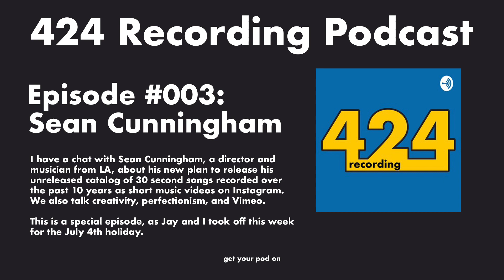424 Recording Podcast #003: Sean Cunningham | 424recording.com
Here's Episode #003 of the 424 Recording Podcast. Happy 4th! We're taking off from live streaming tonight; be safe and excellent to each other! We'll catch you next week, same time, same place!